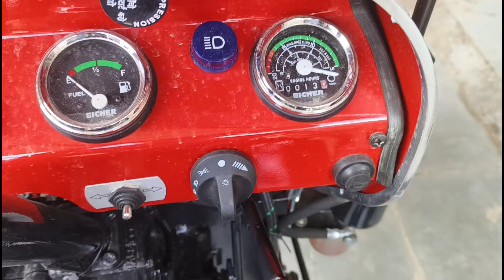आईसर 242🤔 एक सिलेंडर में नंबर-1 ट्रैक्टर ☺️25 HP में कम डीजल खपत और कम खर्चे वाला ट्रैक्टर 2024